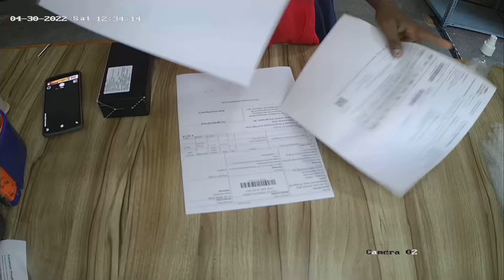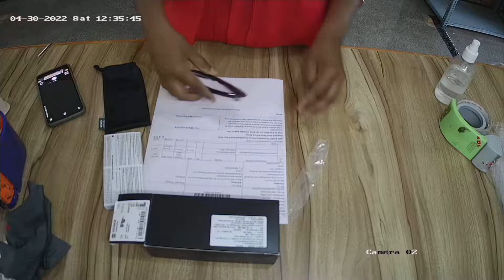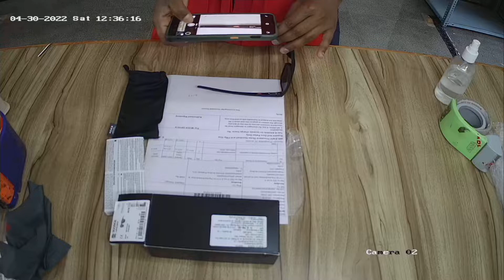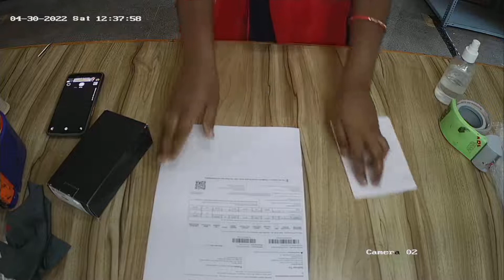Packing video 220430 019 709035